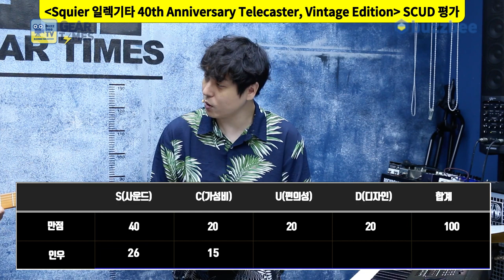[GearTimes 3465회] 스콰이어 Squier 일렉기타 40th Anniversary Telecaster, Vintage Edition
스콰이어 Squier 일렉기타 40th Anniversary Telecaster, Vintage Edition

0:00 오프닝
2:49 About Squier
8:11 스펙(Spec)
9:00 사운드 테스트 (sound test)
13:48 시연 (Demo)
15:50 한줄평
16:17 점수